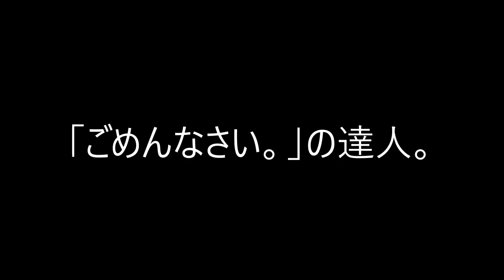「ごめんなさい。」の達人。